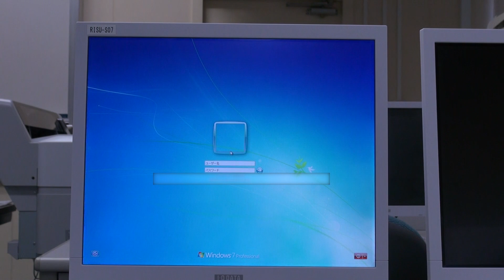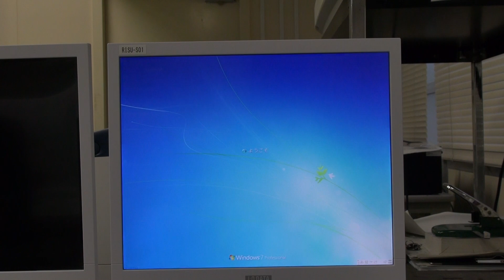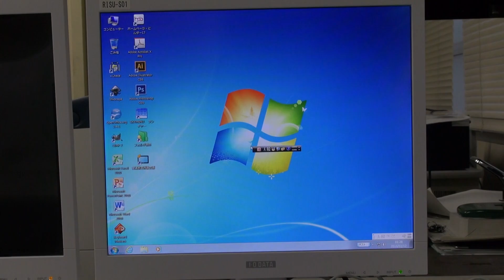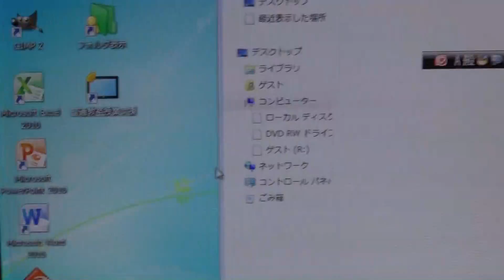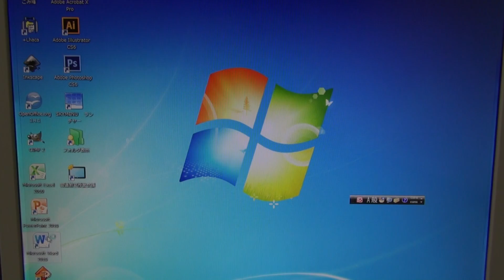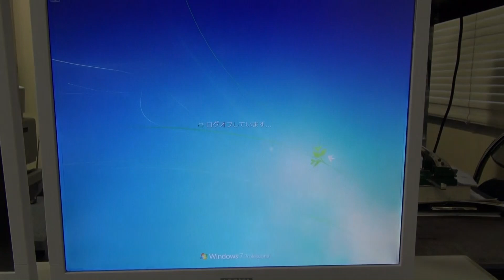学校の新PC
学校の情報の授業用のパソコンが総入れ替えされました。
前のPCの情報はこちら

新しく入ってきたPCは「NEC Mate MK32M/E-ZNF」
OS:Windows 8 Proからのダウングレードで Windows 7 Professional
CPU:Intel Core i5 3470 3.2Ghz
メモリ:4GB
エアロは切ってあるので、グラフィックスのパフォーマンスが著しく悪いです。